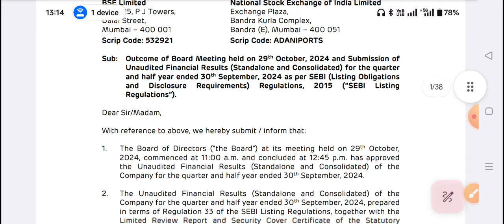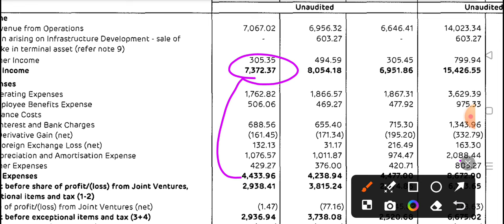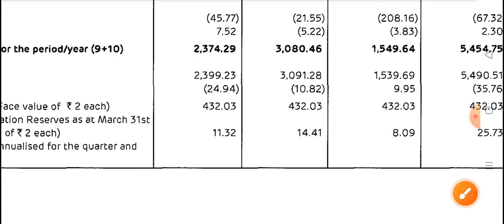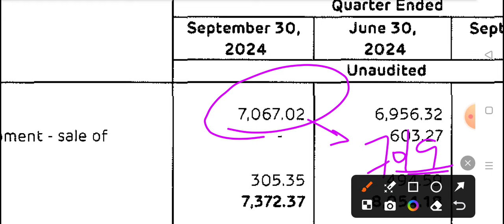Adani Ports Q2 Results 2025 | Adani Ports Share Latest News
1) Adani port share
2) Adani Port share price
3) Adani Port share review
4) Adani Port share news
5) Adani port share analysis
6) Adani Port stock analysis
7) Adani Port sahre tomorrow

Topic Cover
news

2) Adani Power share news
3) Adani Power share latest news
4) Adani Power share news today
5) Adani Power stock analysis
6) Adani Power share price
7) equity Bazaar
adani power,
adani share news,
adani power,

adani transmisson share analysis
adani power,
adani share news,
adani power,
latest news,
1) Adani port share
2) Adani Port share price
3) Adani Port share review
4) Adani Port share news
5) Adani port share analysis
6) Adani Port stock analysis
7) Adani Port sahre tomorrow
Adani power